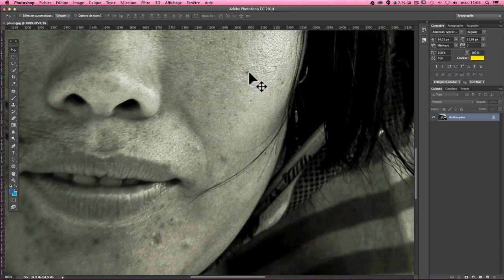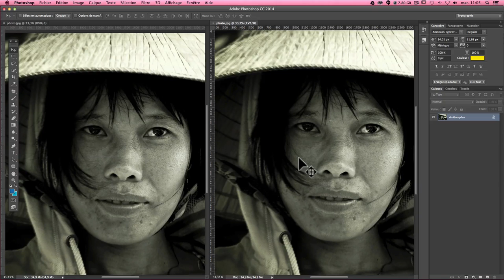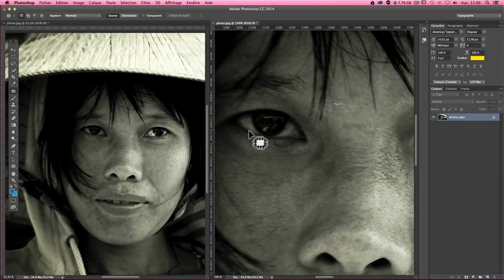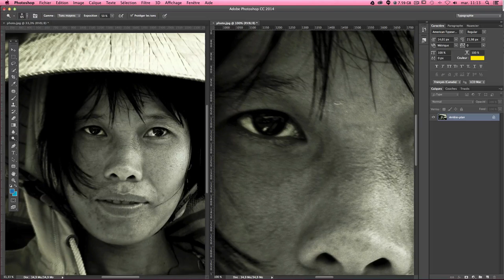[TUTO] UTILISER 2 FENÊTRES POUR RETOUCHER VOS PHOTOS DANS PHOTOSHOP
Tutoriel Photoshop en français pour apprendre à utiliser 2 fenêtres lors de vos retouches photos afin d'optimiser votre travail.

Apprendre à optimiser son temps de travail lors d'une retouche photo. En effet, lorsque vous travaillez sur une retouche de photo, il est possible de gagner un temps considérable en affichant deux onglets en même temps de votre photographie. Par exemple, une destinée à la retouche et en zoom 100% et l'autre qui affiche une vue d'ensemble. Le principe est simple, tous les changements effectués sur un onglet se reporteront automatiquement sur l'onglet adjacent. Vous optimisez ainsi votre temps de travail et cela sans avoir besoin de zoomer et dézoomer constamment.

Au programme de ce tuto, nous allons apprendre à :

► Utiliser deux fenêtres avec Photoshop
► Optimiser votre temps de travail en retouche photo